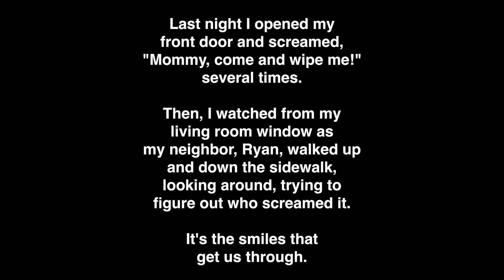Thursday Thoughts 6.21.2023